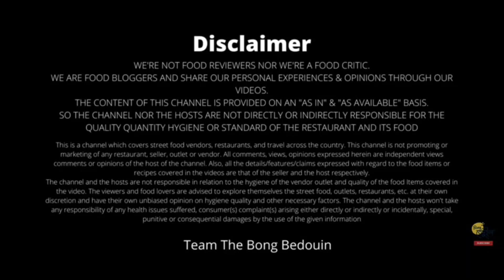Flame & Grill Meal Box Review | Flame & Grill Buffet at Home @ 853/- | মিল বক্সটা কেমন খেলাম? | 2021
Flame & Grill Meal Box Review

This is a food review on Flame & Grill Non Veg Meal Box. This is absolutely our unbiased opinion. your opinion may differ from us. We ordered  Flame & Grill Non Veg Meal Box priced at Rs. 100 OFF. We paid Rs. 853 (including GST & Shipping).

The Flame & Grill Non Veg Meal Box includes : Dhuadhad Lal Murg, Kasoori Mahi Tikka, 2 pcs Naan, Daal Makhani, Chicken Makhani, Prawn Masala, Chicken Biryani, Salad, Raita, Chutney, Gulab Jamun,  Pastry